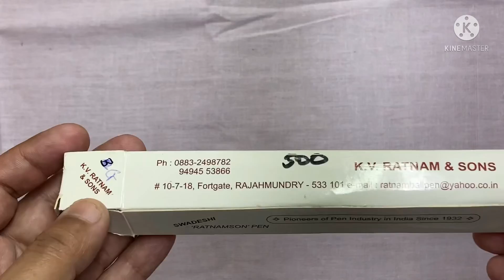KV Ratanam & Sons Fountain Pen Model No 21: Unboxing & First Impression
To buy this pen WhatsApp on the following number